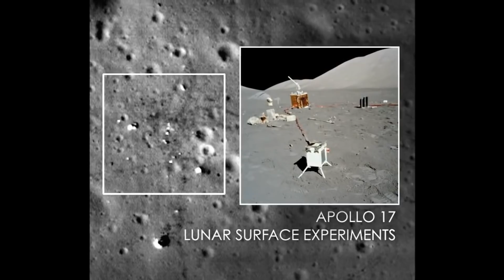КосмоСториз: Зонд «LRO» ПОСЕЩАЕТ МЕСТА «Apollo»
Программой «Аполлон» в США начали заниматься с октября 1960 г., когда Национальное управление по аэронавтике и исследованию космического пространства (НАСА) заключило несколько договоров с фирмами на проведение научно-исследовательских работ по разработке трехместного космического корабля «Аполлон» и ракеты-носителя «Сатурн».

Все результаты научно-технических и медико-биологических исследований предыдущих программ как пилотируемых, так и автоматических космических летательных аппаратов были полностью использованы для осуществления доставки американских астронавтов на Луну с последующим возвращением на Землю. Интенсивные работы по этой программе начались в 1961 г., когда президент США Джон Кеннеди призвал американских ученых и конструкторов сделать все возможное, чтобы «до конца текущего десятилетия» осуществить высадку астронавтов на Луну.

Основой изображений мест посадки являются фотографии, сделанные LRO. Рекомендую зайти на этот сайт в котором есть масштабируемая карта Луны

● Новые ролики, где я рассказываю о дальнейших планах. (Авторское)

● Ранний доступ к сериалу: Приключения ИИтана и Роина - За 1 месяц до появления на YOUtube. (Новая серия уже доступна)